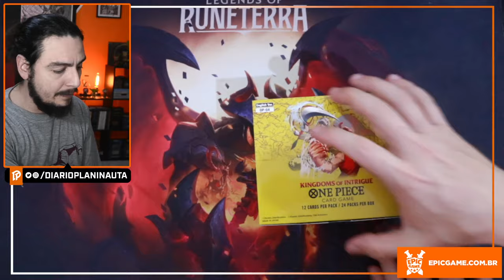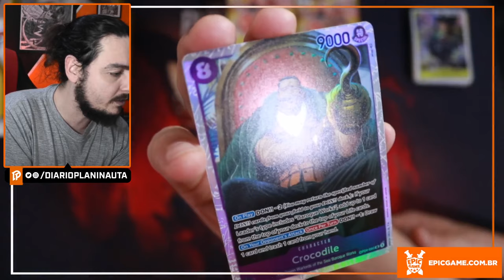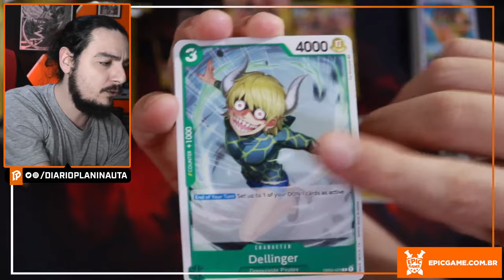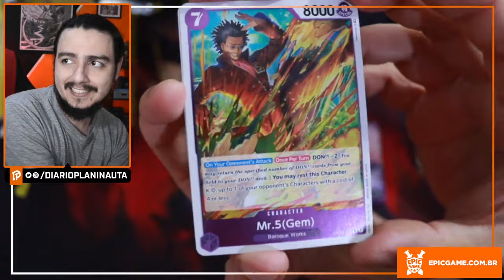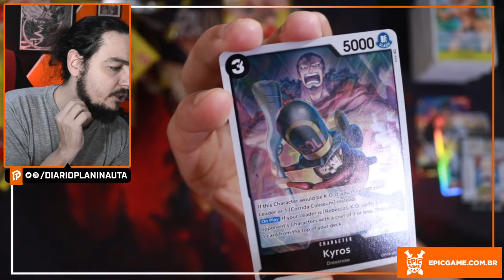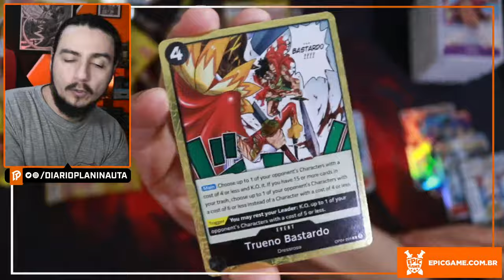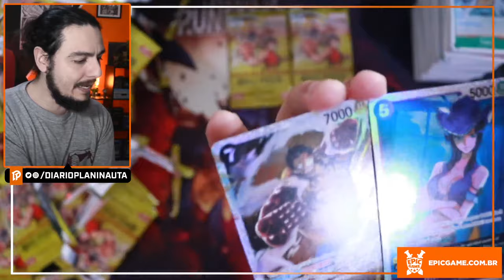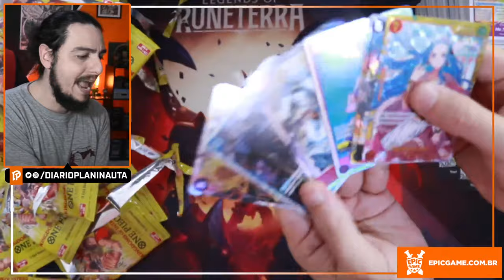ONE PIECE CARD GAME: KINGDOMS OF INTRIGUE UNBOXING [OP-04]